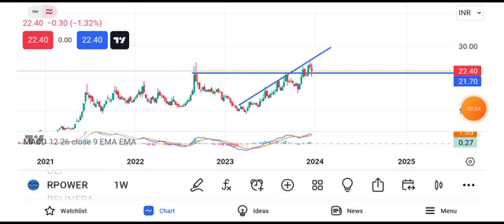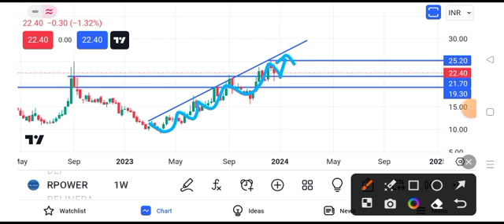reliance power share latest news || reliance power share latest news today